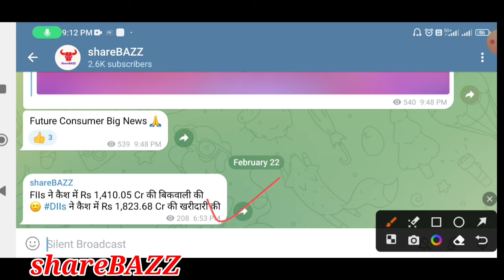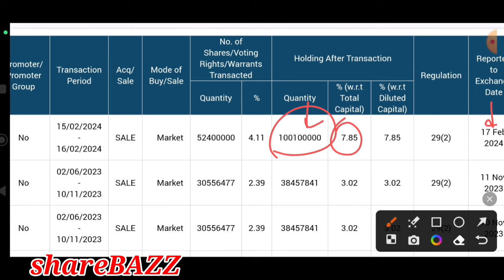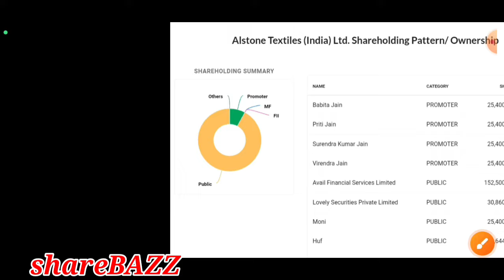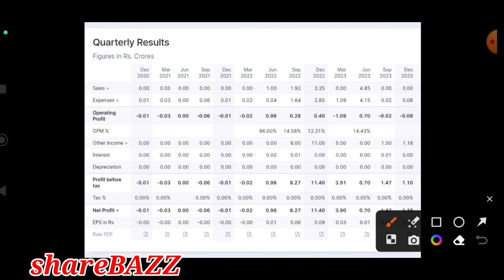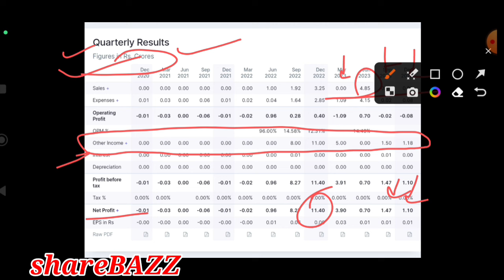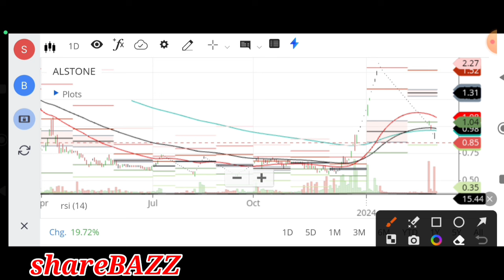alstone textiles latest news , alstone textiles share latest news , alstone textiles share news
Video description :
In this video we will discuss the latest news, analysis of alstonetextile